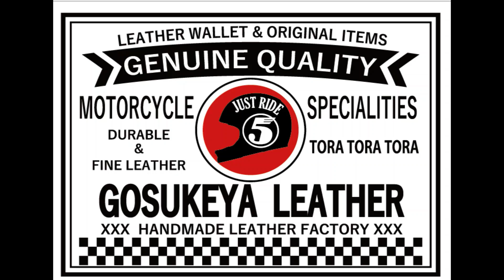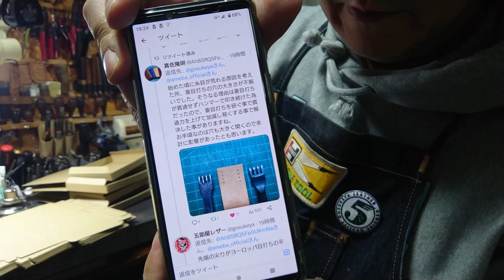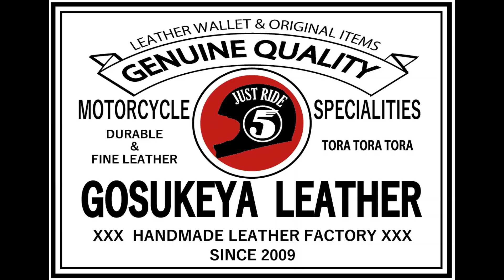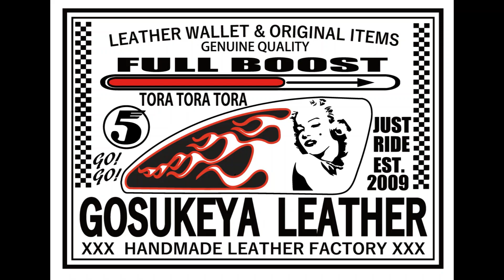脱初心者 縫い目が乱れる原因 その2 レザークラフト